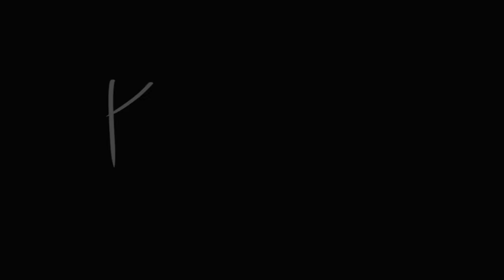Reacting to Thirst Tweets About Dwight